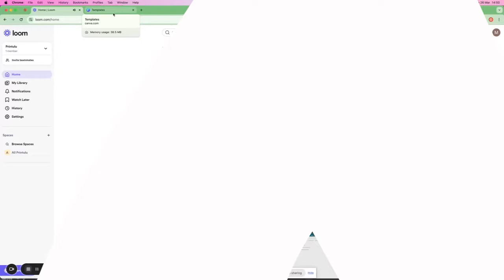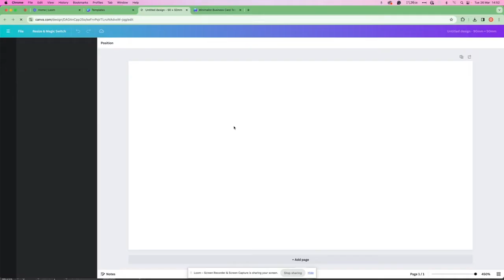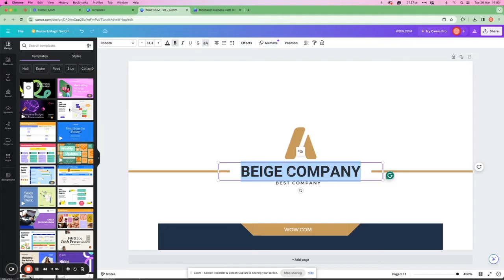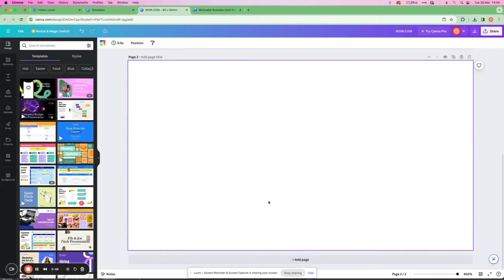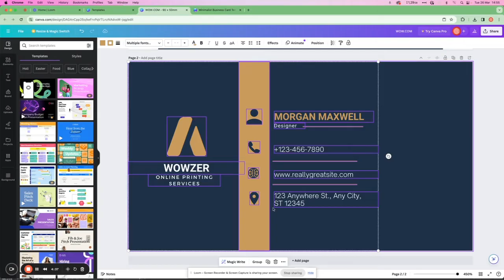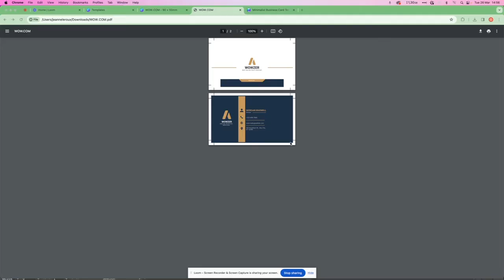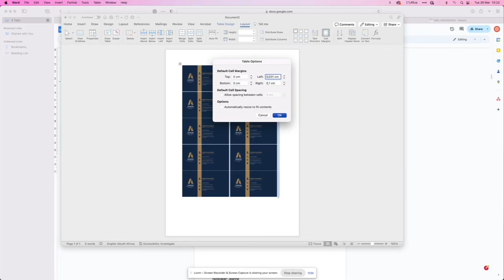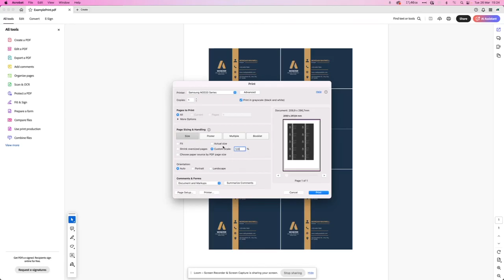How to Design & Print Business Cards from Canva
In this video, we'll quickly show you how to design business cards in Canva print-ready using a template and setting it up in the right size for South African Business Cards. We also show you a quick work-around in Word to set up a few cards to print at home.